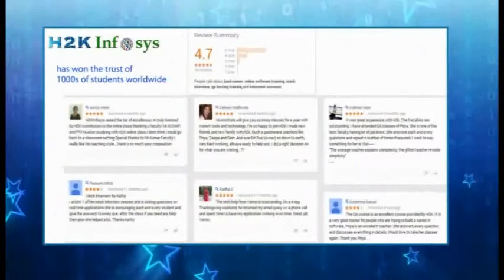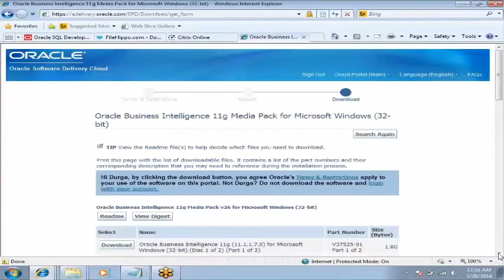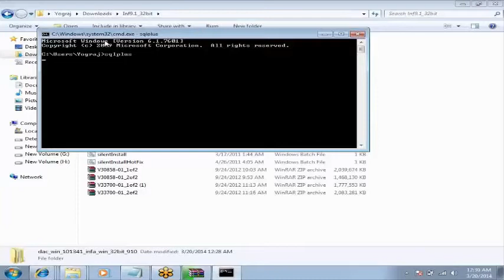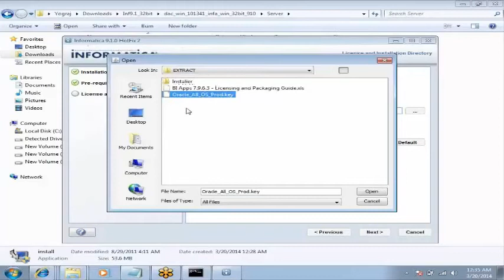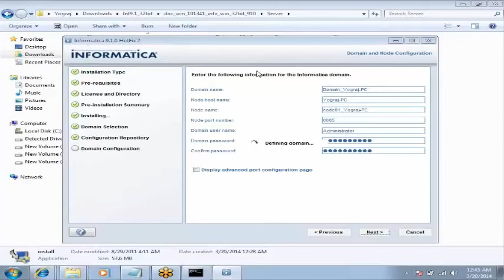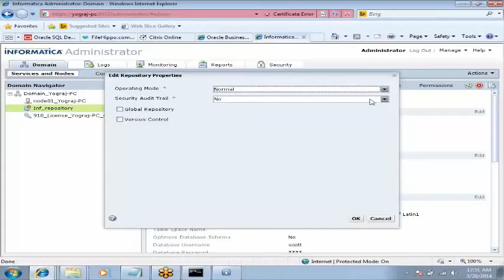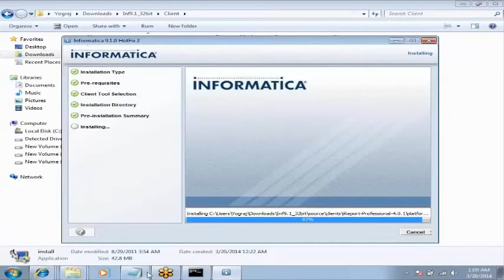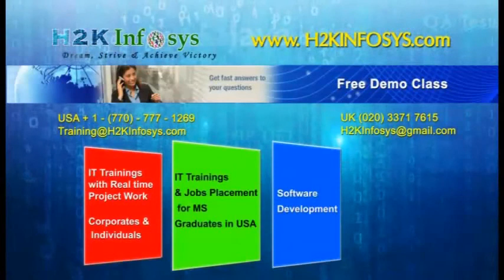Informatica Installation Instructions | informatica training part 1 | tutorial part 1| Day 1